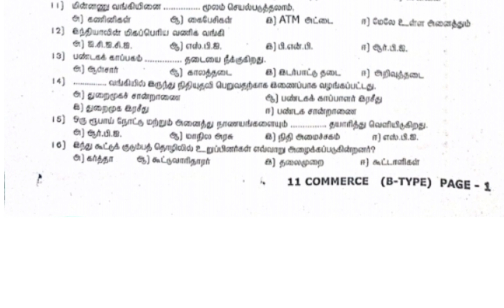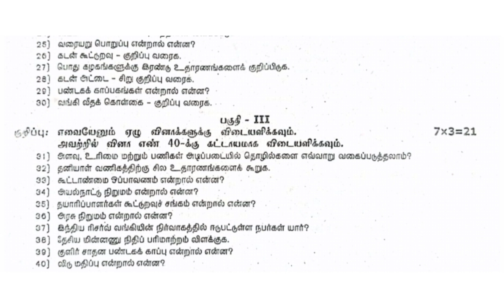பதினொன்றாம் வகுப்பு வணிகவியல் முதல் திருப்புதல் தேர்வு வினாத்தாள்